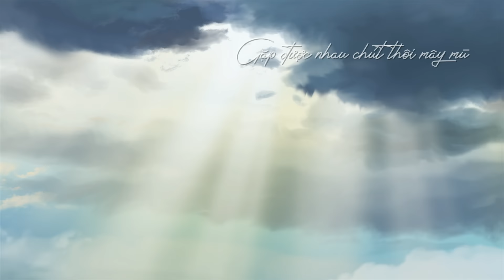Vạn Sự Tùy Duyên - Thanh Hưng | Official Animation Music Video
Song : Van Su Tuy Duyen
Singer & Composer : Thanh Hung
Record & Mix - Master : Tuyen Key
Background Vocal : Le Minh Hieu
Music Arrangement : Minh Thuy
Production Unit : Cang Production
Directed By : Cang Nguyen (Nguyen Quoc Cuong)
Production Manager : Hoang Quan
Idea : Cang Production
Illustration : Duc Le
Animation : Dang Quyen - Anh Thu
Design Typo : Tran Toan Hau

☞ Kênh YouTube chính thức của Thanh Hưng. Mọi người hãy nhấn nút "Đăng Ký" theo dõi kênh để luôn được cập nhật những video ca nhạc mới nhất của Thanh Hưng nhé!